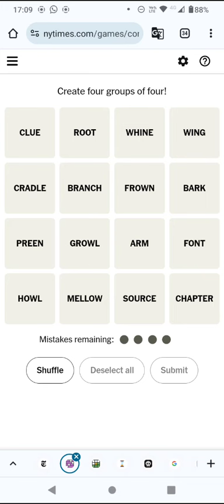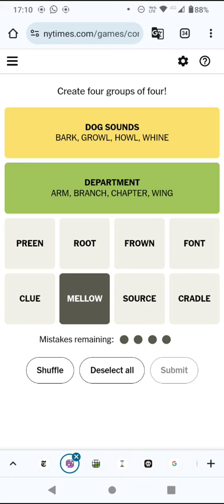Connections! Find 4 groups of 4! (22 Feb 24)